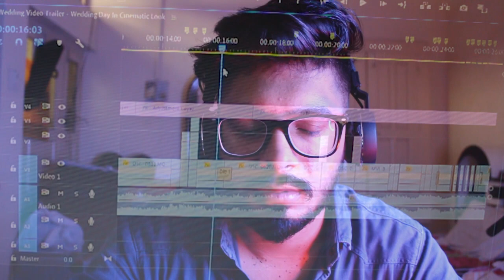LIFE OF A VIDEO EDITOR IN INDIA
In this video i share some information about freelancer video editor. and about editor life.

Equipment Used :
1. Logitech M221 Wireless Mouse
2. Shot On iPhone 11
3. Tripod - Simpex 691
4. Gorillapod 360°Ball Head
5. Laptop Asus vivobook 14
6. Laptop Lenovo S540
7. Keyboard protector Lenovo Ideapad
8. Premium Blue Cut Zero Power Navigator Spectacles